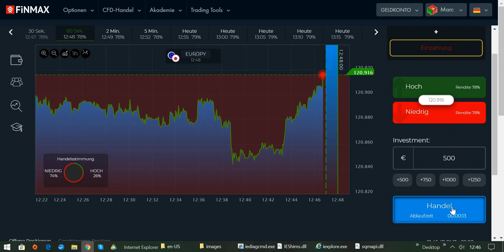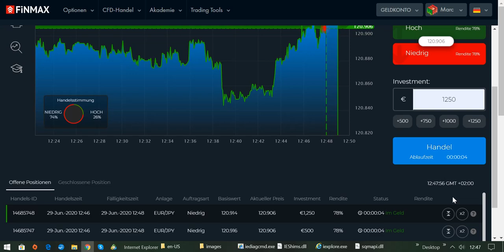Trading-Regel Nr. 9: Du tradest an wichtigen Feiertagen!